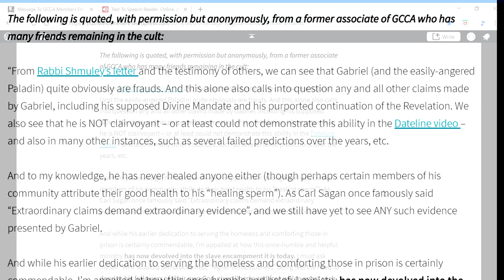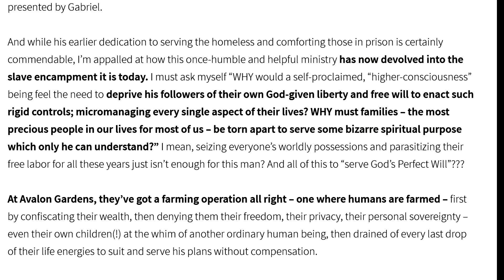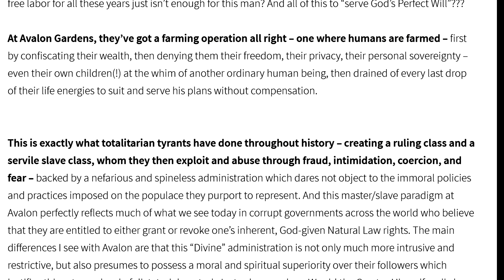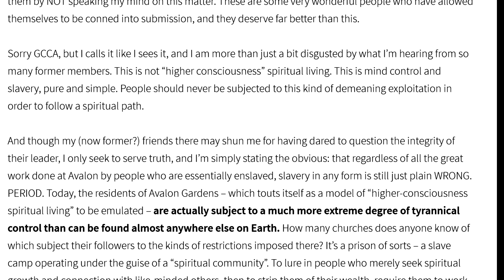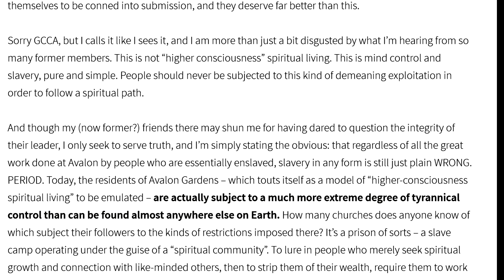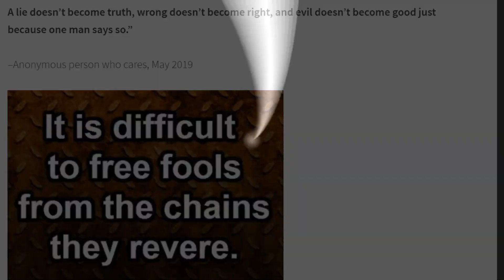Message To GCCA Members From A Friend, not ex member.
Thank you for speaking out.